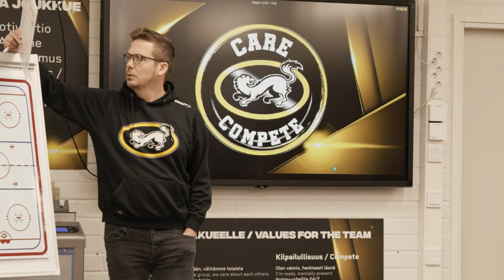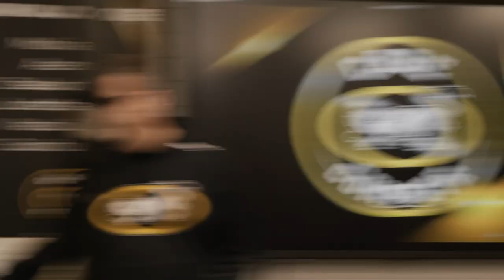Ville Koivunen: "Se on vissiin nyt oikeasti tapahtunut!" 😮 Red Bull Läpimurto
► Oulun Kärppien hyökkääjälupaus Ville Koivunen kulkee esikuvansa Sebastian Ahon jalanjäljissä. Tässä jaksossa Koivunen kertoo hetkestä, kun kuulee NHL-varauksestaan ja tutustutaan Kärppien treeniarkeen.

► Sarjan juontajana toimii C Moren urheiluselostaja Toni Saukkola.